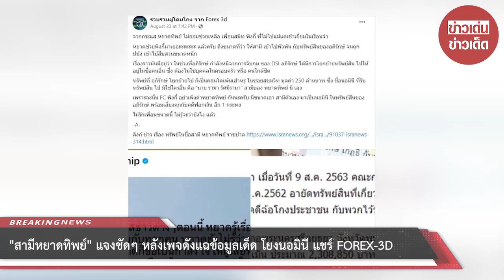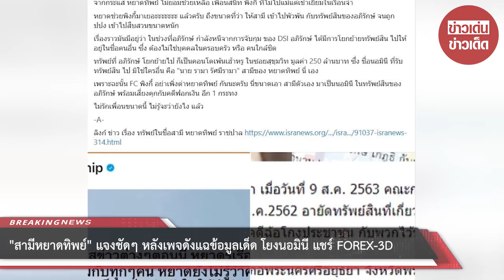“สามีหยาดทิพย์” แจงชัดๆ หลังเพจดังแฉข้อมูลเด็ด โยงนอมินี แชร์ FOREX-3D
อัพเดทล่าสุด "ผู้จัดการออนไลน์" มีรายงานว่า ทาง เมฆ รามา รัศมีรามา สามีหยาดทิพย์ ราชปาล ไม่นิ่งนอนใจกับเรื่องนี้ ออกหนังสือชี้แจงทันทีว่า...

   จากกรณีที่มีการพาดพิงถึงตัวผม นายรามา รัศมีรามา ซึ่งเป็นสามีของ คุณหยาดทิพย์ ราชปาล ว่าเป็นนอมินีให้นายอภิรักษ์ โกฎธิ ซีอีโอ FOREX-3D โดยการเชื่อมโยงความสัมพันธ์ฉันท์เพื่อนระหว่างคุณหยาดทิพย์ และเพื่อนสาวในวงการคนดังกล่าว

   ผมทราบดีว่าคดี FOREX-3D กำลังเป็นที่สนใจและถูกจับจ้องเป็นอย่างมาก ณ ขณะนี้ ซึ่งผมและครอบครัวก็รู้สึกเห็นใจผู้เสียหายทุกท่านเป็นอย่างมาก เพราะผมทราบดีว่าการที่ท่านต้องสูญเสียเงินทอง ต้องเดือดร้อนและดิ้นรนในการต่อสู้คดีมาอย่างยาวนานเป็นเช่นไร

ตัวผมก็อยู่ในฐานะผู้ที่ได้รับความเสียหายจากการกระทำของนายอภิรักษ์เช่นกัน โดยห้องชุดที่เป็นข่าวนั้น มีที่มาที่ไปจากการที่ผมได้รับซื้อฝากห้องชุดดังกล่าวมาจากนายอภิรักษ์ โดยที่ไม่ทราบมาก่อนเลยว่านายอภิรักษ์จะเกี่ยวข้องกับการฉ้อโกงประชาชนครั้งนี้ โดยย้อนไปในช่วงกลางปี 2562 ก่อนที่นายอภิรักษ์จะถูกดำเนินคดีความผิดเกี่ยวกับ Forex 3D นั้น ได้มีนายหน้ามาเสนอห้องชุดดังกล่าวให้กับผม ผมในฐานะนักธุรกิจอสังหาริมทรัพย์เมื่อเห็นว่าราคาดี ทำกำไรได้ก็สนใจ ซึ่งขณะนั้นก็ตรวจสอบไม่พบความผิดปกติแต่อย่างใด

ผมตรวจสอบจนแน่ใจว่าไม่มีอะไรไม่ถูกต้องจึงตกลงทำการขายฝากกัน ซึ่งในการติดต่อพูดคุยเกี่ยวกับการขายฝากก็ได้ทำผ่านนายหน้าของทั้งสองฝ่าย ไม่ได้ติดต่อกับนายอภิรักษ์โดยตรง ส่วนเงินค่าขายฝากผมก็ยังได้จ่ายเป็นค่าปลดจำนองที่ก่อนหน้านั้นนายอภิรักษ์ได้นำห้องชุดดังกล่าวไปจำนองไว้กับบุคคลอื่นรวมกันหลายคน และเงินที่เหลือหลังหักค่าธรรมเนียมต่างๆ ก็ได้จ่ายให้กับนายหน้า และนายอภิรักษ์ไปทั้งหมดแล้ว ซึ่งเงินที่จ่ายไปทั้งหมดนี้ล้วนแต่เป็นเงินผมทั้งสิ้น โดยผมมีหลักฐานและแหล่งที่มาที่ไปทั้งหมด”

หลังจากเป็นข่าวตนได้ให้ความร่วมมือกับเจ้าหน้าที่ทำการสืบสวนเพื่อพิสูจน์ความสุจริตจนสิ้นสงสัยแล้ว ในส่วนของคดีฟอกเงิน ตนได้ใช้สิทธิ์คัดค้าน เพื่อเรียกร้องขอความเป็นธรรมต่อไปในชั้นศาล ซึ่งอยู่ในขั้นตอนพิจารณาของศาล

“ภายหลังจากนั้นพักใหญ่จึงมีข่าวเรื่องที่นายอภิรักษ์ฉ้อโกงประชาชนจำนวนมากและได้หลบหนีไป ซึ่งผมก็ไม่ทราบมาก่อนแต่อย่างใดต่อมาเมื่อหน่วยงานที่รับผิดชอบคดีนี้ เข้ามาทำการสืบสวนสอบสวน ผมก็ให้ความร่วมมือและเข้าชี้แจงพร้อมยื่นพยานหลักฐานต่างๆ เพื่อพิสูจน์ความสุจริตในการรับซื้อฝากครั้งนี้ และพิสูจน์เรื่องที่ผมและครอบครัวไม่ได้มีความเกี่ยวข้องกับนายอภิรักษ์, บริษัท และบริษัทในเครือของ Forex 3D จนสิ้นสงสัยแล้ว รวมถึงได้ดำเนินการขอความเป็นธรรมไปยังหน่วยงานที่เกี่ยวข้องตั้งแต่ช่วงปลายปี 2562 เรื่อยมา

 จนกระทั่งช่วงปลายปี 2563 ในส่วนคดีฟอกเงินทางสำนักงาน ปปง. ได้มีการยึดห้องชุดดังกล่าวไว้ชั่วคราวเพื่อรวบรวมไว้ในคดีด้วย อันนี้เข้าใจว่าเป็นขั้นตอนทางกฎหมายฟอกเงิน ที่ต้องรวบรวมทรัพย์สินทั้งหมดที่นายอภิรักษ์เคยถือครองเข้ามาในคดีทั้งหมดเสียก่อน แต่ก็ไม่ได้หมายความว่าทรัพย์สินทั้งหมดที่ทางสำนักงาน ปปง. รวบรวมมานั้น จะเป็นทรัพย์สินที่เกี่ยวกับการกระทำความผิดอันจะต้องถูกยึดทั้งหมด เพราะกฎหมายก็เปิดโอกาสให้ผู้ที่ไม่ได้มีส่วนเกี่ยวข้องจริงๆ หรือที่เรียกว่า ผู้ที่สุจริต ทำการคัดค้านเข้าไปในคดีดังกล่าวได้

00:00 - Intro
00:10 - News
01:00 - Minute